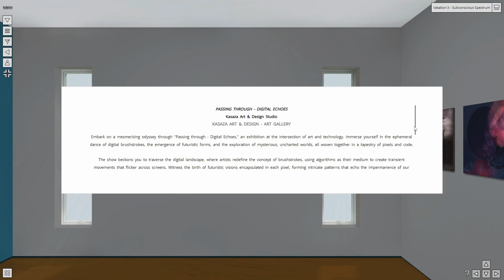PASSING THROUGH - DIGITAL ECHOES WALKTHROUGH ✨️ A VIRTUAL ART EXHIBITION WITH INTERACTIVE FEATURES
Engage with innovation; explore the virtual, embrace the physical✨️
Discover Our Virtual Art Showcase

Welcome to a refined virtual art experience, where the fusion of technology and artistry brings to life original digital masterpieces on high-quality canvas. Step into our meticulously curated exhibition, designed to inspire and engage the connoisseur in you.

Digital Artistry on Canvas
Contemporary Curation | Interactive Discovery

Peer into the soul of each creation as digital wonders transition to tangible reality on canvas. Immerse yourself in the intricate details, textures, and vibrant hues that define this visionary collection.

Engage and Experience✨️
In this digital frontier, you hold the brush. Zoom in, uncover hidden stories, and appreciate the artists' original visions with newfound intimacy.

From the Kasaza Art & Design Atelier - An Expertly Curated Contemporary Collection!

Ready to transform your space with these digital marvels? to explore the complete gallery and acquire your selection from this epochal exhibition.

Acquire Now✨️
Elevate your surroundings with the forefront of digital art. Own an original masterpiece today and become part of the art revolution.

to acquire these exceptional digital canvases and infuse your art collection with innovation.